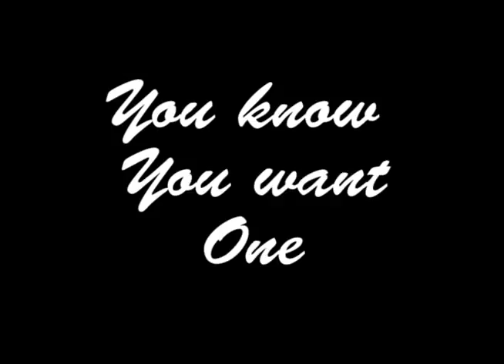Jillian Christiano remix timeline